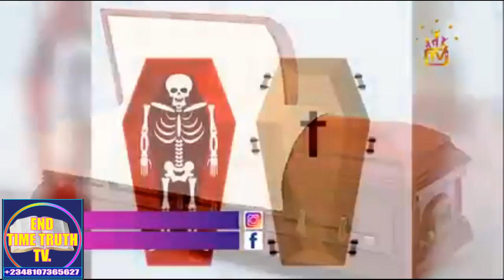Apostle Suleman Has Done Well, Bishop Assaults A Woman During Church Service, Pt 2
Apostle Suleman Has Done Well, Bishop Assaults A Woman During Church Service, Pt 2 Bishop Assaults A Woman During Church Service, As Apst Suleman Shocks All With This. Apostle Johnso Suleman has done so well and he shocked many people with this message. While we brought you the story of the Brooklyn Bishop Lamor Whitehead who was reportedly arrested and released two hours after he grabbed a woman by her neck during his live-streamed sermon on Sunday in Part 1. Where it was reported according to the NY Daily News, Whitehead was nearing the end of his service at Leaders of Tomorrow International Ministry in Canarsie when two women allegedly walked in and sat at the back of the church.

The agitated bishop, who was robbed at gunpoint during a live stream of his service over the summer, said the pair of women walked in “the same way it happened when my church got robbed.” In this short video, Bishop Assaults A Woman During Church Service, As Apst Suleman Shocks All With This, you will gain a better insight as to how it all happened. Watch, Bishop Assaults A Woman During Church Service, As Apst Suleman Shocks All With This if you have not done so and see what happened in this part 2, Apostle Suleman Has Done Well, Bishop Assaults A Woman During Church Service, Pt 2.